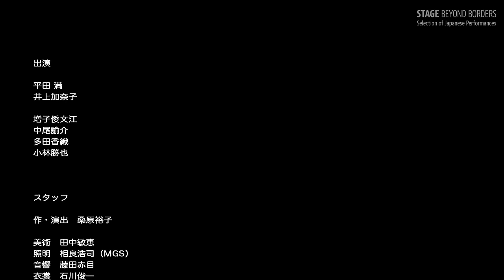Produced by Toyohashi Arts Theatre PLAT "Areno"【SUB】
Toyohashi Arts Theatre PLAT　 “Areno”

Note: Some of the music in this video has been muted due to rights issues. We apologize for the inconvenience.

Areno, staged in 2017, was commissioned by Hirata Mitsuru, Arts and Culture Advisor at Toyohashi Arts Theatre PLAT in Aichi Prefecture. It was written and directed by Kuwabara Yuko, head of theater company KAKUTA which specializes in ensemble plays with skillful foreshadowing. She took over PLAT’s Advisor from Hirata in April 2018.
Kuboi Tetsuo, his wife Aiko and his daughter Yuki have evacuated their house from a fire at a shopping center nearby. They have asked their childhood friend Kago Michiko to let them stay for the night at her place in an old and sparsely populated public housing complex. They find that Michiko is living with an elderly, Ishikawa Hiromitsu and a young man, Kenichi.
The Kuboi family is restless due to the fear of losing their home and concerns over Michiko's current situation. As they talk and eat together, each one's true feelings and worries gradually emerge. Will they be able to put an end to what has been and what will be? This is an overnight fable about lonely adults, spiced up by the lyrics of the repeatedly sung “What Would You Do?” Areno is the winner of the Fifth Hayakawa Tragicomedy Award and 70th Yomiuri Literary Award for Best Drama Scenario.
This production is the 2019 revival.

2019
Shimokitazawa The Suzunari

‹Performance Credits›
Written and Directed by: KUWABARA Yuko
Performers: HIRATA Mitsuru, INOUE Kanako, MASUKO Shizue, NAKAO Yusuke, TADA Kaori, KOBAYASHI Katsuya
Scenic Design by: TANAKA Toshie
Lighting Design by: SAGARA Kouji
Sound Design by: FUJITA Akame
Costume Design by: ISHIKAWA Shunichi
Stage Manager: KANEYASU Ryohei

Reference：FUJIWARA Shinya,1982, ”Zen Toyo Kaido”, Shueisha

‹Subtitling Credits›
Multilingual subtitling：
Supported by the Agency for Cultural Affairs, Goverment of Japan through the Japan Arts Council

Chinese Translation (Simplified): Shu LIN
Chinese Translation (Traditional): Zhenzhen WU
English Translation: Gary PERLMAN
French Translation:  Noah Hinschberger
Spanish Translation: José Antonio AMBRIZ

‹Promotional Text›
ONOUE Sora

穂の国とよはし芸術劇場PLATプロデュース『荒れ野』

注意：本映像は上演時に使用した楽曲の大半を消音処理しています。

2017年初演。当時、愛知県の穂の国豊橋芸術劇場PLAＴ芸術文化アドバイザーだった平田満が、伏線を巧みに張り巡らせた群像劇を得意とする劇団『KAKUTA』主宰で劇作家、演出家、俳優の桑原裕子に依頼・製作。桑原は18年4月に平田より同アドバイザーを引継ぐ。
　古く、住人もまばらな公団住宅。その夜、同じ町のショッピングモールで火災が起きる。近くの戸建てに住む窪居哲央・藍子夫妻と娘・有季は、公団に住む幼馴染・加胡路子に一夜の避難を頼む。路子の部屋は老齢の石川広満と青年・ケン一が、半ば同居状態だった。
　自宅を失う恐れと路子の現状への疑問に落ち着かない窪居家3人。だが会話や食事を重ねるうち、各人の心情や本音、抱えている問題が少しずつにじみ出して来る。6人の男女の「これまで」と「これから」に、一夜でケリは着くのか……。劇中何度も歌われる、歌謡曲「あなたならどうする」の歌詞が絶妙のスパイスとなる寂しい大人たちの寓話。第5回ハヤカワ「悲劇喜劇」賞、第70回読売文学賞戯曲・シナリオ賞受賞。
本映像は2019年再演版。

2019
ザ・スズナリ

‹公演情報›
作・演出：桑原裕子
出演：平田 満、井上加奈子、増子倭文江、中尾諭介、多田香織、小林勝也
舞台美術：田中敏恵
照明：相良浩司
音響：藤田赤目
衣装：石川俊一
舞台監督：金安凌平

引用：藤原新也『全東洋街道』(1982)、集英社

本映像の多言語字幕は一般社団法人EPADが2023年度に文化庁文化芸術振興費補助金（統括団体による文化芸術需要回復・地域活性化事業（アートキャラバン２））｜独立行政法人日本芸術文化振興会）の助成を受けた事業の一環として作成されました。

簡体字字幕翻訳：林舒
繁体字字幕翻訳：SWSG
英語字幕翻訳：ゲーリー・パールマン
フランス語字幕翻訳：ノア・ヒンスベージェー
スペイン語字幕翻訳：ホセ・アントニオ・アンブリス

‹広報文›
尾上そら